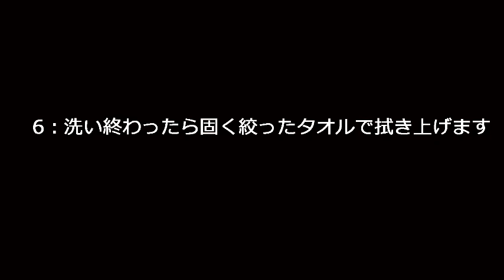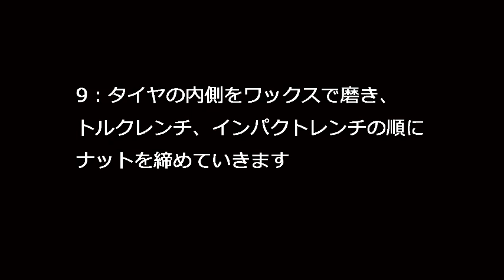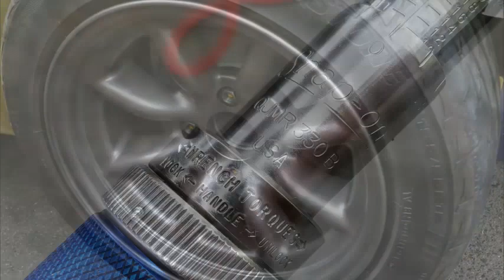旧車改造：特別編（洗車）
先日、雨の中のドライブをしたので洗車しました。
いつもこんな感じで大体延べ５～６時間かかってます。
動画が長いと感じた方は2倍速でご覧ください。